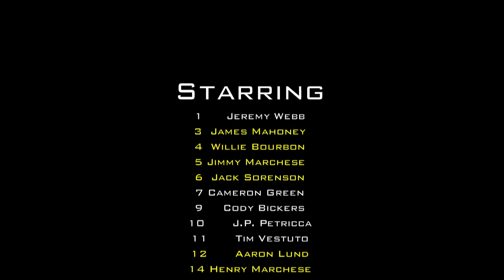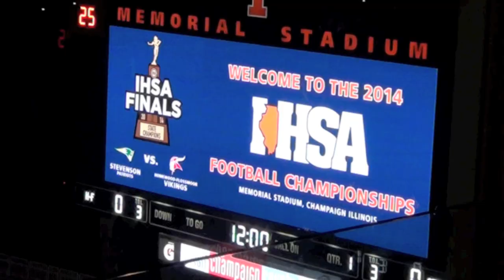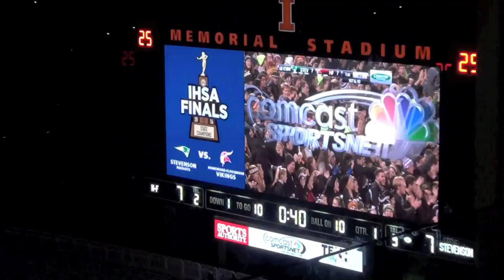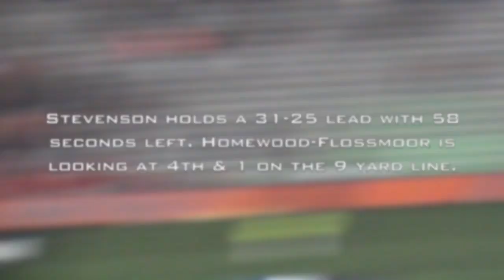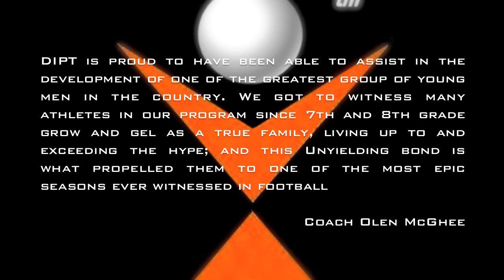Stevenson The U 2014 Takeover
DIPT had the privilege of working with 18 athletes and 11 starters of the most relentless team in recent history.  All of these players embodied a chemistry, swagger and ferocious tenacity that will remain unmatched for a long time, maybe ever.
14 -0 Season The "U" stands for so much more...
Unified
Unyielding
Unanimous
Unbreakable
Undefeated